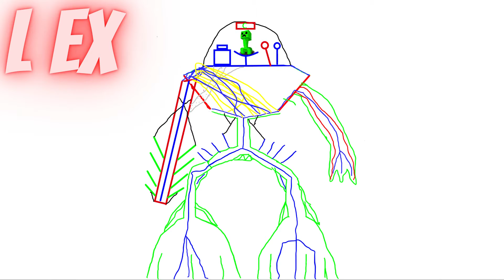Building my Cbot From Small, to EX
App Used: Paint 3D

"Cbot" Means Creeper Bot, Just so ya know